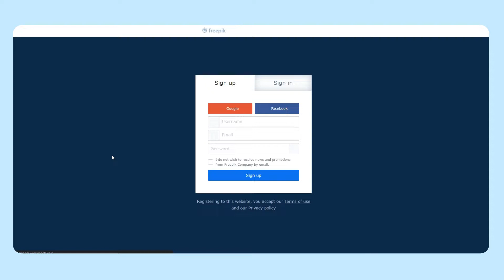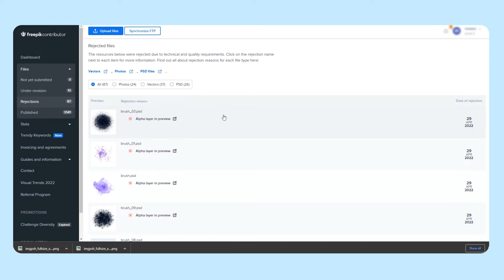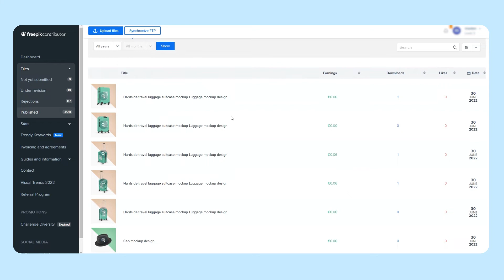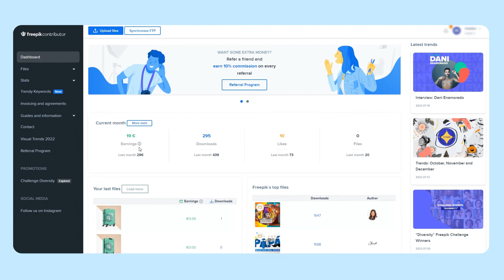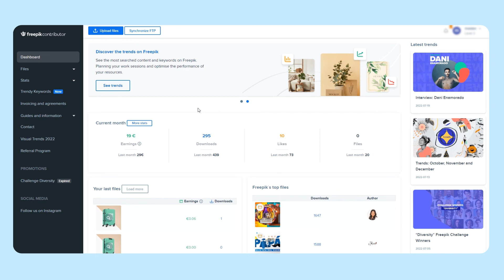Freepik Contributor Earnings Tamil, Freepik Series - 01 | Graphist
Create Freepik Contributor account and start your passive income journey today
I'm Madan Graphic Designer I have been into digital product selling online for the past 2 years and I wanted to share my knowledge in Tamil and spread entrepreneurship!

Let's Build a Community of Graphists.